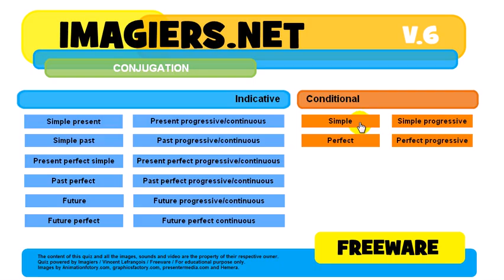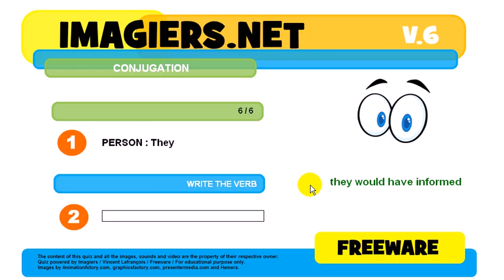How to conjugate # to inform